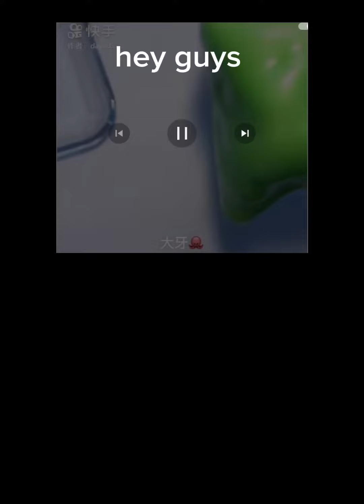be careful guys thers a new roblox hacker